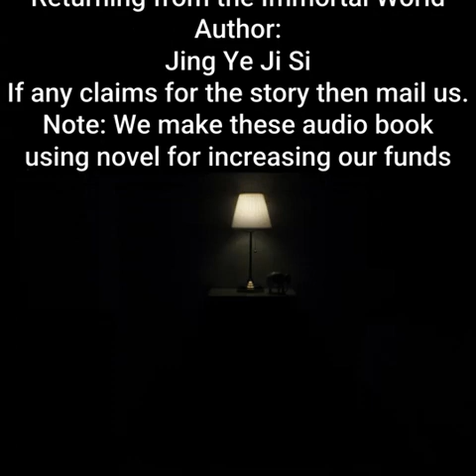Returning from the Immortal World | By Jing Ye Ji Si | Chapter 1266 - 1270